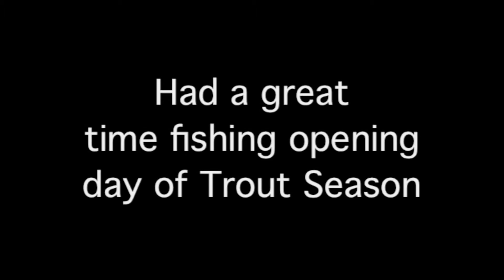Ninemile Creek NY Trout Fishing Opening Day | April 1, 2022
Went 8 for 13 on trout, mix of Browns and Brook trout. All on Spinners. Ninemile Creek is a creek that has me heading back every year because of its great trout fishing.